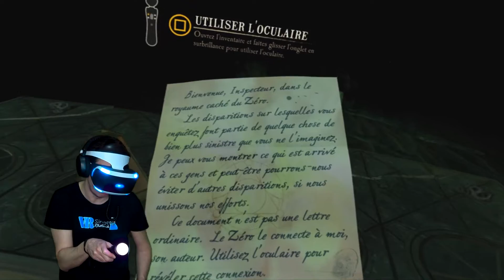DécouVRez : THE ROOM VR - A Dark Matter | PSVR & PC VR | VR Singe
VR LE FUTUR, une émission présentée par VR Singe sur Gameblog :
Mon équipement (liens sponso Amazon)

Mon écran PC prêté par Acer
Mon clavier PC prêté par SteelSeries

PS4 Pro
PlayStation VR V2
Caméra PS4
Paire de PS Move
Aim Controller
Dualshock 4 V2

Casque audio Sony Gold
Mon casque audio prêté par SteelSeries

Ma caméra Sony 4K
Subpac M2
Boitier de capture 1080p
Carte de capture 4K